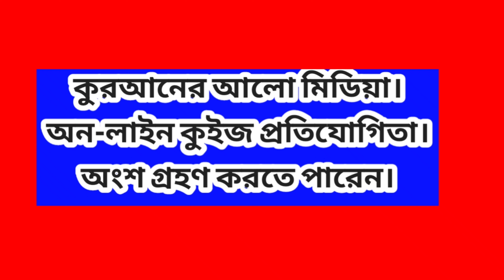২৮তম কুইজ প্রতিযোগিতা ২০২০.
প্রশ্নপত্রঃ
*السَّلاَمُ عَلَيْكُمْ وَرَحْمَةُ اللهِ *وَبَرَكَاتُه*
*কুরআনের আলো বিনোদনগ্রুপ*
       *কুইজ প্রতিযোগিতা-২০২০ইং।*
              *পর্ব- ২৮ তম।*
*তারিখ:০১লা জমাদিউল আউয়াল ১৪৪২হি,*
             *১৬-১২-২০২০ ইং*                                               *২ রা পৌষ ১৪২৭ বাংলা।*
               *রোজ বুধবার ।*
                *পূর্ণমান : ৬০*

*প্রশ্নপত্রঃ*
১। *প্রশ্নঃ* কোন যুদ্ধের দিনকে পবিত্র কুরআনে 'ইয়াউমুল ফুরকান' বা সত্য-মিথ্যার মাঝে পার্থক্য কারী দিন বলে উল্লেখ করা হয়েছে ?
(ক) বদর যুদ্ধের দিনকে।
(খ) উহুদের যুদ্ধের দিনকে।
(গ) আহযাবের যুদ্ধের দিনকে।
(ঘ) মূ'তার যুদ্ধের দিনকে।
*উত্তরঃ*

২। *প্রশ্নঃ* সমস্ত কর্মের ফল কিসের উপর নির্ভরশীল?
(ক) ভালো কাজের উপর ।
(খ) ঈমানের উপর ।
(গ) আমলের উপর ।
(ঘ) নিয়তের উপর ।
*উত্তরঃ*

৩। *প্রশ্নঃ* তাক্বদীর কখন লিপিবদ্ধ করা হয়েছে ?
(ক) সবে বরাতের রাতে ।
(খ)  মানুষের  জম্মের পরে ।
(গ) আসমান ও জমীন সৃষ্টির পঞ্চাশ হাজার বছর পূর্বে।
(ঘ) আদম (আঃ)এর সৃষ্টির পরে ।
*উত্তরঃ*

৪। *প্রশ্নঃ* রাসুল (সাঃ) মৃত্যুর আগে সর্বশেষ কোন ওয়াক্ত স্বলাতে ইমামতি করেছিলেন ?
 কতদিন আগে এবং সে দিন কি বার ছিল ?
(ক) মাগরিবের স্বলাত তিনদিন আগে বুধবার  ।
(খ) মাগরিবের স্বলাত চারদিন আগে বৃহস্পতিবার ।
(গ) ঈশার স্বলাত তিনদিন আগে বুধবার ।
(ঘ) ঈশার স্বলাত চার দিন আগে বৃহস্পতিবার ।
*উত্তরঃ*

৫। *প্রশ্নঃ* সাহরীর জন্য মানুষকে কিসের মাধ্যমে ঘুম থেকে জাগাতে হয় ?
(ক) সাহরীর আজানের মাধ্যমে ।
(খ) বাজনার মাধ্যমে ।
(গ) আগুন জ্বালানোর মাধ্যমে ।
*উত্তরঃ*

৬। *প্রশ্নঃ* দেরী করে ইফতার করা কাদের কাজ ?
(ক) ইহুদী-নাছারাদের কাজ।
(খ) হানাফি মাজহাবের কাজ।
(গ) আহলে'হাদিস দের কাজ।
(ঘ) পীর অাউলিয়াদের কাজ।
*উত্তরঃ*

৭। *প্রশ্নঃ* জামিঊল কুরআন বা কুরআন একাত্রকারী কাকে বলা হয় ?
(ক) ওছমান(রাঃ)।
(খ) আব্দুল্লাহ বিন মাসউদ(রাঃ)।
(গ) ওমর বিন আব্দুল আজিজ (রহ)।
(ঘ) আলী (রাঃ)।
*উত্তরঃ*

৮। *প্রশ্নঃ* প্রধান 'অহী' লেখক এর নাম কি ?
(ক) যায়েদ বিন ছাবিদ(রাঃ)।
(গ) মুয়াবিয়া (রাঃ)।
(ঘ) খুযায়মা বিন ছাবেত(রাঃ)।
*উত্তরঃ*

৯। *প্রশ্নঃ* কোন সাহাবীর সাক্ষ্যকে নবী (সাঃ)দু'জন মানুষের সাক্ষ্যের বরাবর নির্ধারণ করেছিলেন  ?
(ক) ওমর বিন খাত্তাব(রাঃ)।
(খ) ওছমান বিন আফ্ফান(রাঃ)।
(গ) খুযায়মা বিন ছাবেত(রাঃ)।
(ঘ)যায়েদ বিন ছাবিদ(রাঃ)
*উত্তরঃ*

১০। *প্রশ্ন* সর্বপ্রথম কোন নবীর উম্মতেরা মূর্তি পূজা চালু করেন ?
(ক) আদম (আঃ)এর।
(খ) নূহ্ (আঃ)এর।
(গ) দাউদ (আঃ)।
(ঘ) ইব্রাহিম (আঃ)এর।
*উত্তরঃ*

 ১১। *প্রশ্নঃ* কে স্পেন বিজয় করেন ?
(ক) মুহাম্মাদ বিন কাসেম  ।
(খ) তারেক বিন যিয়াদ ।
(গ) হাজী মুহাম্মদ মুহসিন।
(ঘ) শামসুদ্দিন ইলিয়াস শাহ্।
  *উত্তরঃ*

১২। *প্রশ্নঃ* বাংলাদেশ প্রথম প্রধান বিচারপতি কে ছিলেন?
(ক) কাজী দ্বীন মুহাম্মাদ।
(খ) আবু সাদাত মোহাম্মদ সায়েম।
(গ) ড.এনামুল হক।
(ঘ) দেওয়ান মোহাম্মদ আজরফ।

*ফেসবুক পেইজে, ইউটিউব এ এবং অনলাইনে প্রশ্নপত্র দেওয়া হয়েছে।*

*কুইজের উত্তরপত্র জমা দেওয়ার নির্ধারিত সময় :*
*বাংলাদেশের সময় অনুযায়ী ১৬. ১২.২০২০ ইং সকাল ০৮:০০ টা থেকে ১৮.১২.২০২০ ইং রাত !০৮:০০ টা পর্যন্ত।(৬০ ঘন্টা)*
*বিশেষ দ্রষ্টব্য:*
*উত্তরপত্রে সবাই নাম ও মোবাইল নাম্বার দিবেন।*
*গ্রুপে উত্তর দেওয়া নিষেধ।*
*যে সকল উত্তরপত্রে মোবাইল নাম্বার থাকবে না সে সকল  উত্তর পত্র বাতিল বলে গন্য হবে*।
*উত্তরপত্র জমা দিতে হবে নিচের এই নাম্বারে:*
*হোয়াটঅ্যাপ [Whatsapp/imo]*
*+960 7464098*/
*অথবা, দায়িত্বশীল সকল  এডমিন ভাইদের কাছে দিলে ও হবে*।
*কুইজের সকল বিষয়ে কর্তৃপক্ষের সিদ্ধান্ত-ই চূড়ান্ত বলে গণ্য হবে।*
 _*যারা বিজয়ী হবেন তারা পাবেন ইসলামিক বই*_  📚📚📖
*_যা কুরিয়ারের এর মাধ্যমে বিজয়ীদের নিকট পৌঁছে  দেওয়া হবে, "ইনশাআল্লাহ"।_*

*প্রতিযোগিতায় অংশ গ্রহনের মাধ্যমে আপনাদের প্রত্যেকের সহযোগিতা একান্ত ভাবে কাম্য।*